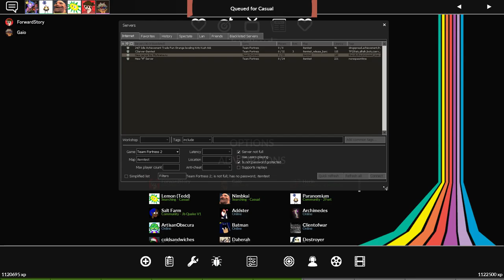[TF2] The PEAK Of Map Design | Mega Map-A-Thon: Episode 19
I know that I have been trying to upload every few weeks, but me and the boys discovered a map too perfect not to share our moments with you all as soon as possible. So buckle up, because after 18 episodes, we've finally reached the pinnacle of Team Fortress 2 Maps. Consider the series finally over, as there is no need to play any other map again.